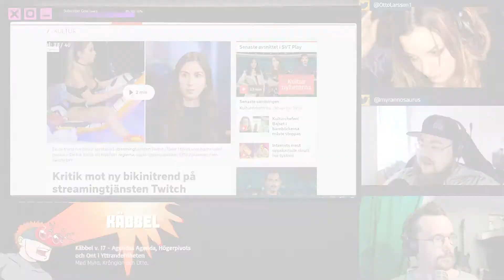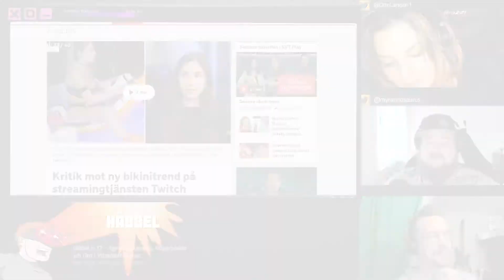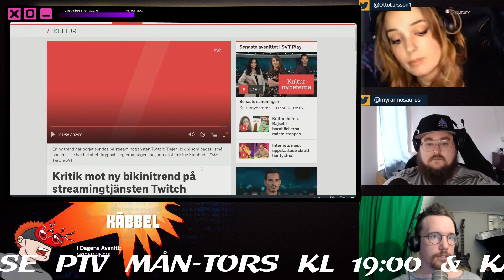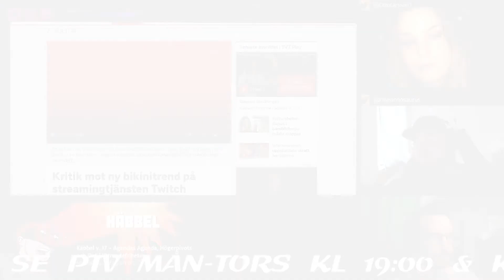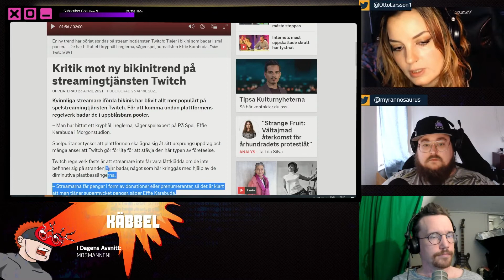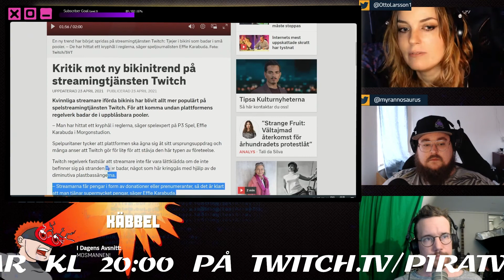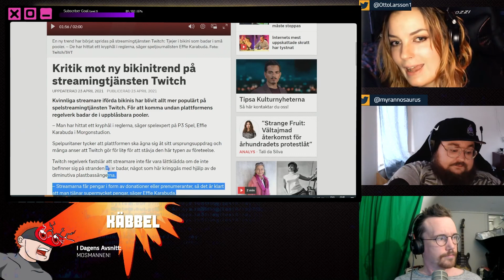Bad/bikini-trenden på Twitch når boomer-TV